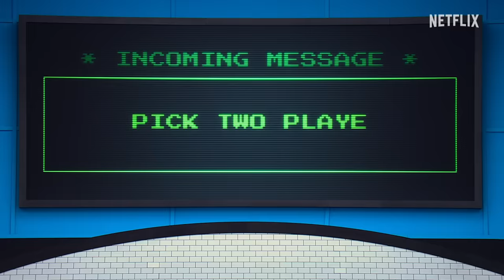Squid Game: The Challenge | Offizieller Trailer | Netflix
Gewinne Freunde, gewinne Feinde, gewinne Millionen: Die neue Wettbewerbsshow „Squid Game: The Challenge“ nach unserem größten Serienerfolg feiert am Ab 22. November Premiere.

Besucht unseren Netflix-Guide für alle News, Neustarts, Serien-Hypes und Blicke hinter die Kulissen

Über Netflix:
Netflix ist mit mehr als 247 Millionen zahlenden Mitgliedern in über 190 Ländern einer der größten Entertainment-Dienste weltweit und bietet Zugriff auf eine große Auswahl vielfältiger Serien, Filme, Dokumentationen, Reality- und Comedy-Formate sowie Mobile Games in zahlreichen Sprachen. Mitglieder können die Wiedergabe der Inhalte jederzeit und überall unbegrenzt starten, unterbrechen und fortsetzen sowie ihr Abo zu jedem Zeitpunkt ändern.

456 Kandidat*innen aus dem echten Leben tauchen ein in die Welt von „Squid Game“ und stellen ihr Können und ihren Charakter im Kampf um 4,56 Millionen USD auf eine harte Probe.